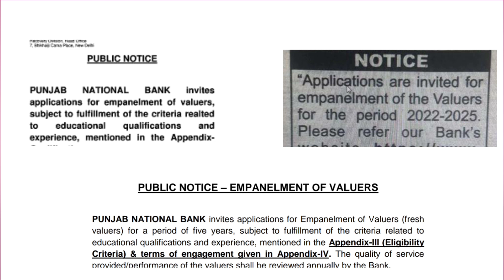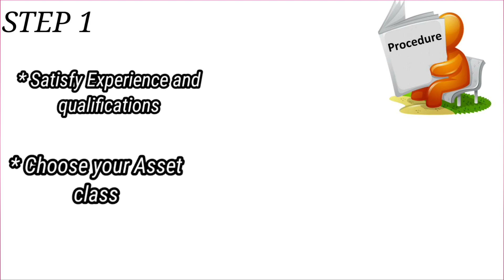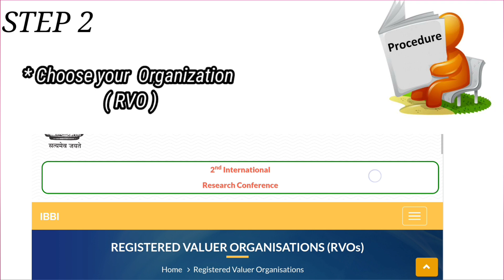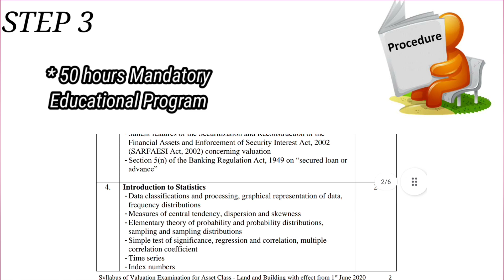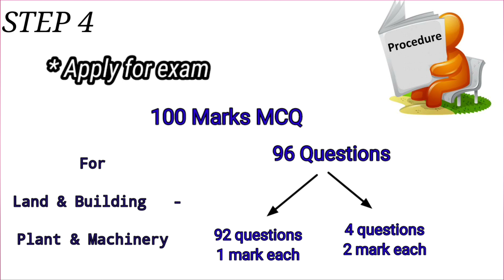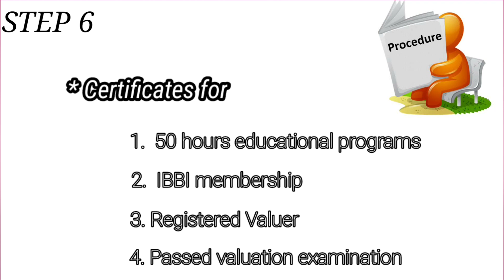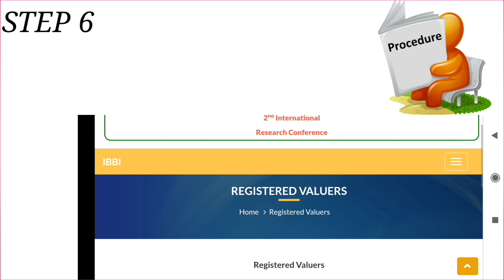PROCEDURE TO BECOME REGISTERED VALUER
Qualification and experience details of registered valuer